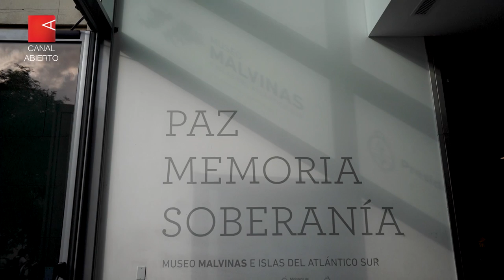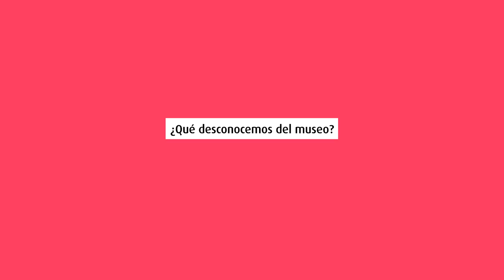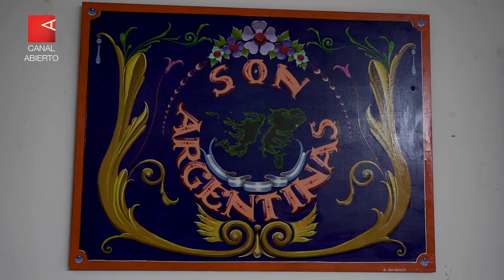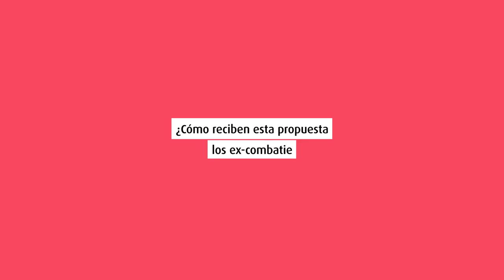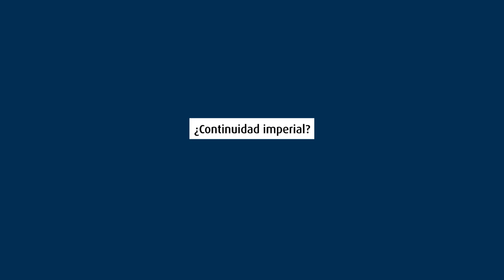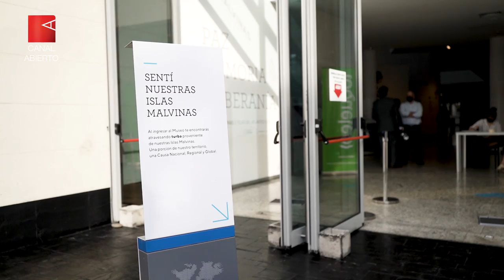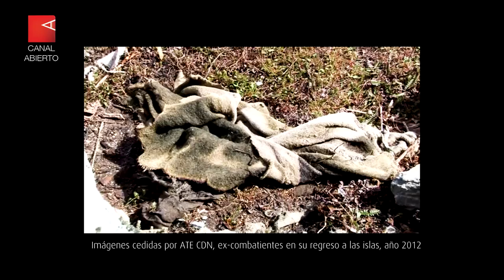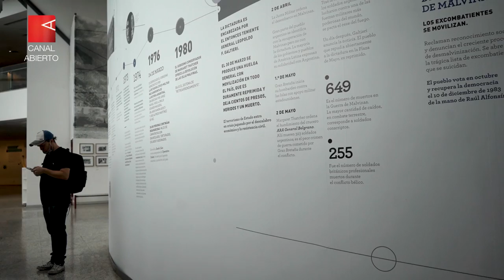Edgardo Esteban en el Museo Malvinas e Islas del Atlántico Sur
Un recorrido por el Museo Malvinas junto a su director, el periodista y ex combatiente Edgardo Esteban: el homenaje a los caídos, la lucha contra el olvido y la reivindicación de la soberanía en sus múltiples facetas. “La guerra es injusta y te marca: ¿Quién piensa en matar o morir a los 18 años?”, afirma.

A través de sus 42 pantallas, el visitante del Museo Malvinas puede transitar 502 años de historia -desde el primer avistaje hasta la actualidad-, su flora y fauna, la plataforma marítima que la rodea y la Antártida, las historias y hazañas que esconde. “Tenemos desde el avión de Fitzgerald (primer argentino en volar a las islas) hasta la bandera izada en 1966 durante el Operativo Cóndor, así como materiales que reflejan el pensamiento de figuras como José Hernández, Jauretche o Marechal”, detalla Edgardo Esteban, director del Museo Malvinas.

En esta entrevista con Canal Abierto, quien se define como “ex combatiente, periodista e hincha de River” repasa algunos de los hechos más hitos históricos en torno al archipiélago atlántico, relata su experiencia en el campo de batalla y a su regreso al continente, se enorgullece de dirigir un museo “sin armas” y asegura: “la mayoría de los visitintas llega sin conocer Malvinas más allá de la guerra, por ejemplo, no sabe que el aeropuerto que hoy por hoy funciona lo hizo la Fuerza Aérea Argentina; es más, a mí me tienen como prisionero en un depósito de YPF”.

Malvinas Argentinas

Video: Juan Alaimes
Periodista: Diego Leonoff
Producción: Nahuel Croza